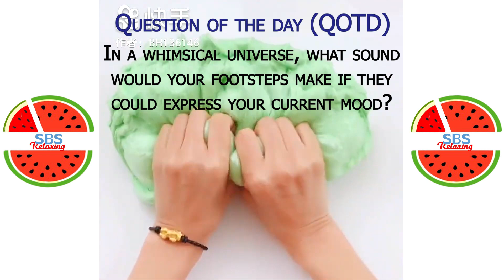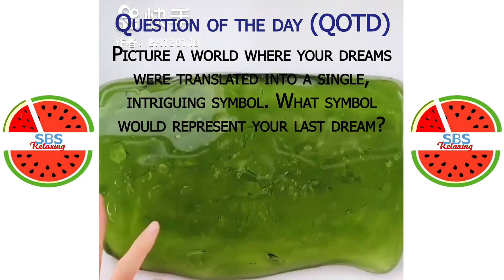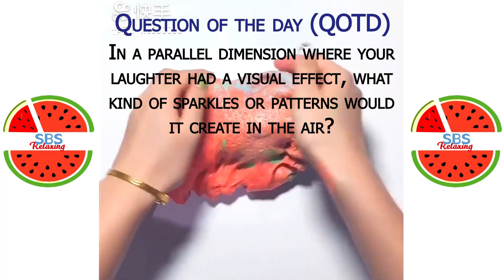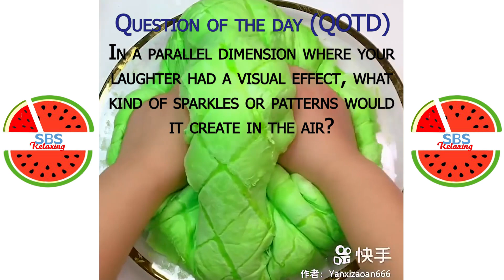Satisfying Slime ASMR | Relaxing Slime Video #3054 | SBS Relaxing